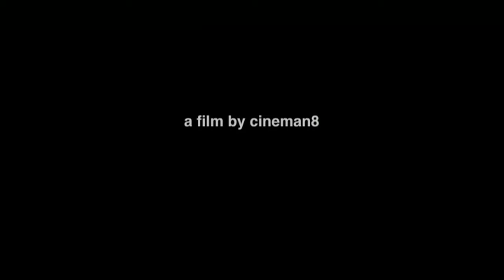Litsa Tunnah & Alissa Tavdidishvili - Elgar - Sonata for violin and piano Op. 82 (3 of 3)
Litsa Tunnah, violin & Alissa Tavdidishvili, piano
perform the Sonata for violin and piano Op. 82
(III. Allegro non troppo) by Edward Elgar recorded
at a recent London recital by cineman8